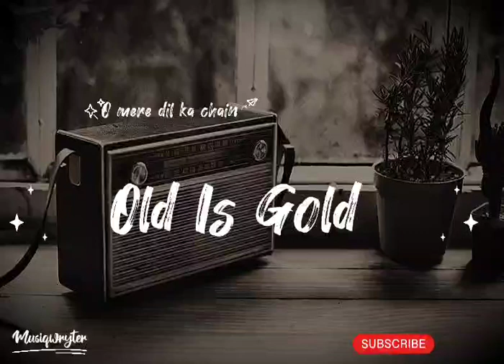O Mere Dil Ka Chain | MUSIQWRYTER |Rajesh Khanna-Kishore Kumar Romantic Song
Today I'm very happy about this  I also like ,feel , relate this , I hope you also like ,feel & relate this song .
       Song Credits
      Song : O Mere Dil Ke Chain
      Movie : Mere Jeevan Saathi (1972)
      Starring : Rajesh Khanna, Tanuja, Bindu, K N Singh, Helen, Sujit Kumar,
         Rajendra Nath, Utpal Dutt

 Lyrics of O Mere Dil Ke Chain -

o mere, dil ke chain,
chain aae mere dil ko duaa kijiye

apana hi saya dekh ke tum jaane jaha sharama gae
abhi to ye pahali mazil hai tum to abhi se ghabara gae
mera kyaa hoga socho to jara
haye aise na aanhe bhara kijiye

aapaka araman aapakaa naam, mera tarana aur nahi
in jhukati palako ke sivaa, dil kaa thikana aur nahi
jachata hi nahi aankho me koi
dil tumako hi chahe to kyaa kijiye

yun to akela hi aqasar, gir ke sambhal sakata hun mai
tum jo pakad lo hath mera duniya badal sakata hun mai
maga hai tumhe duniya ke liye
ab kud hi sanam faisala kijiye